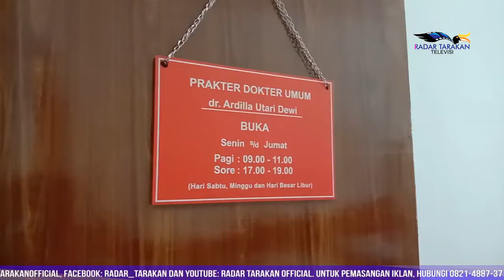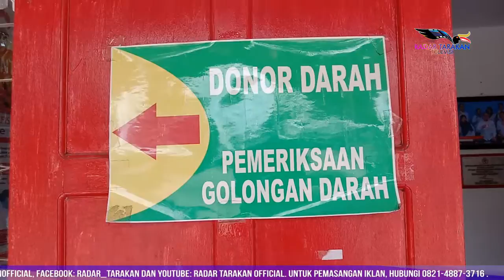Pengadaan Alat, PMI Tarakan Terkendala Status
Tidak dapat dipungkiri, jika permintaan plasma darah konvalesen di Kota Tarakan juga terjadi. Hal ini membuat pemerintah harus berpikir untuk merealisasikan alat pemroses plasma darah konvalesen tersebut.
Reporter: Januriansyah